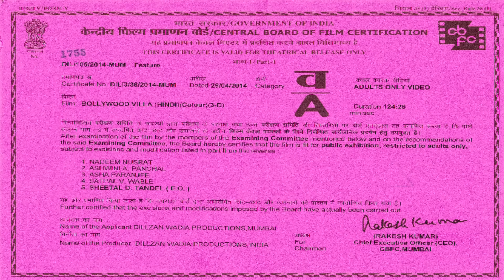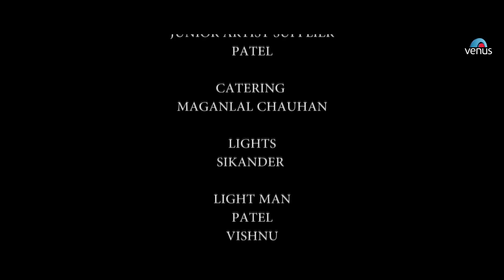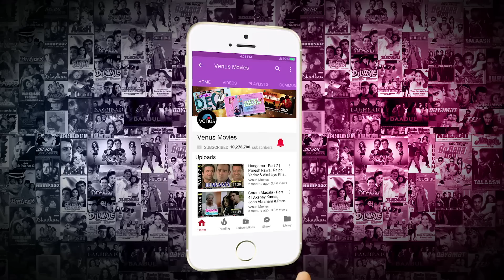Bollywood Villa Full Movie | Hindi Movies | Dillzan Wadia, Sonam Arora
Movie : Bollywood Villa
Director : Chandarsen Singh
Producer : Durgesh Paul
Star Cast : Dillzan Wadia, Sonam Arora, Jenifer D'Souza, Mustak Khan, Aroon Bakshi & Others.

A perfect murder, A perfect crime, A perfect plan, A perfect revenge - Welcome to Bollywood Villa. The movie not only depicts the glory ,glamor, magnitude attached to the Indian film industry but also manages to showcase the treacherous ,profiteering deceitful side of it. It is a suspense thriller, which centers around the inexplicable murders during the shooting of a film. The first day of the shooting begins with the death of the lead actor leaving everyone on the sets confused and traumatized. This is just the beginning. The movie unfolds into a series of murders from here on. Slowly , steadily the cast members fall prey to brutal and gruesome deaths. Along with everything on the sets going haywire even the police investigations fail to resolve the mystery. The sequence of events leaves everyone in high suspicion of each other. With everyone's beliefs growing stronger on the idea of the villa being cursed, it is for you to choose to enter the villa or not?

Also You Can:
'LIKE' us on Facebook: